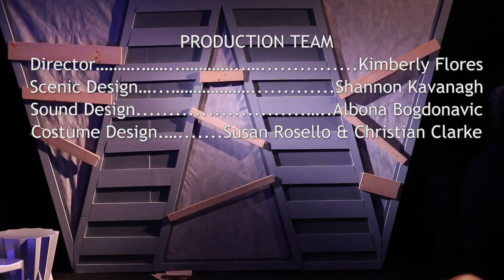R.U.R. (Rossum's Universal Robots) FULL PLAY - NYC Performance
A full performance of R.U.R. (Rossum's Universal Robots); the play that introduced the word "robot" to the English language. This was a Battle Damage Theater production and ran from Dec. 28th, 2017 through Jan 6th, 2018 at the Players Theatre in NYC. This performance was from closing night. I'm proud to have had the honor of playing the humble builder Mr. Alquist in this fun and memorable production!

Battle Damage Theater Presents
R.U.R. (Rossum’s Universal Robots)
Written by Karel Čapek

CAST

Meg Troy as Helena Glory
Gabe Calleja as Harry Domin
Dante Jayce as Mr. Alquist
Dennis Williams as Dr. Hallemeir
Max Stein as Mr. Busman
JP Ricken as Mr. Fabry
Joel Austin as Dr. Gall
Yurika Ohno as Nana
Leah Griff as Sullah
Maya Schnaider as Radius
John Puello as Marius
Karel Hermanek Jr. as Primus
Dallas Slankard as Robotess Helena
Tiffany Peach as Robot

PRODUCTION TEAM

Director: Kimberly Flores
Scenic Designer: Shannon Kavanagh
Sound Designer: Albona Bogdonavic
Costume Designer: Susan Rosello & Christian Clarke
Lighting Designer: Shannon Kavanagh
Composer: Robert Pompa
Production Stage Manager: Emma Ruopp
Assistant Stage Manager: Roxanne Goodbury
Stage Crew: Bryan Davis
Artistic Director: Christian Clarke

Camera Operators: David M. Velesaca and Goose Truijo

Edited by: David M. Velesaca